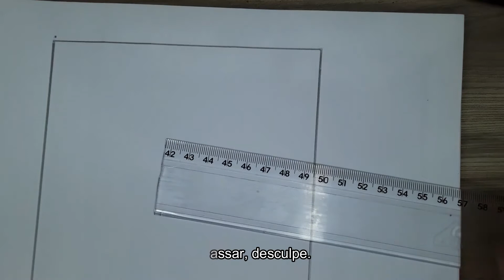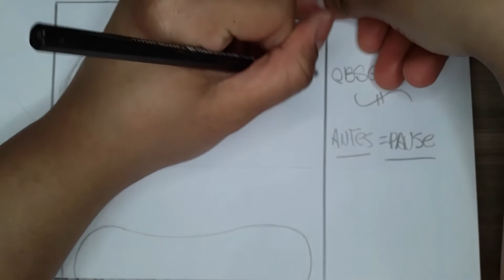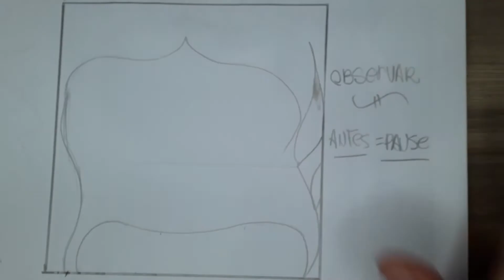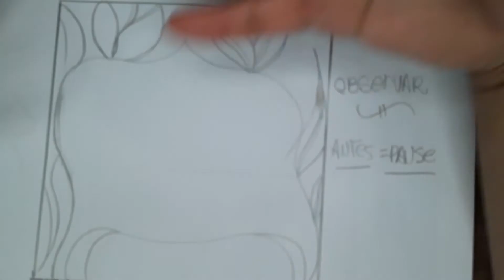Aula 67/2021 - Artes Digitais (12 a 13 anos)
Processo de ilustração no papel - releitura de algumas obras Di Cavalcanti.

Monitora Andressa

As atividades devem ser feitas para a III Mostra Virtual que irá ocorrer em Nov/21. ⌛

No total são 10 atividades, para ambas as idades, 12 a 13 anos e 14 a 15 anos! ❌ ATENÇÃO ❌

📃 Abaixo seguem a lista de atividades que devem ser entregues até o prazo limite do dia 08/10 - sexta-feira, assim podemos trabalhar os feedbacks e correções com tempo e sem problemas. 📑

💡Relação de atividades para serem entregues na mostra 12 a 13 anos 📲
 💡Relação de atividades para serem entregues na mostra 14 a 15 anos 📲

Se você tem entre 12 e 13 anos:

🤔 Lembre-se sempre:

📌 - Os videos são separados em duas etapas de desenvolvimento de projetos!

🖍️ A ilustração feita no papel para servir de base para arte final
🖌️ A arte finalização no app de ilustração digital que melhor se adeque ao seu aparelho, ok?

🗣️ Ao finalizar essa atividade ela deverá ser enviada 📤 vi a whatsapp com seu nome e  numero da videoaula  acessada, ok?

📲 Para ajudar  vocês nesse processo abaixo seguem opções de app para ilustração digital

Se você tem entre 14 e 15 anos:

📲  O  Canva foi  o app escolhido para desenvolver estas  atividades , por ser um app  de facil navegação  e que pode ser usado de forma gratuita  em  diversos aparelhos diferentes!

O formato de arquivo a ser enviado ,  será sempre MP4  pois o resultado final das suas atividades de animação sempre será um vídeo  curtinho de até 20 segundos 😉

🔖 Boas atividades 📚

📤Prazo final: 08/10/201 às 17:30